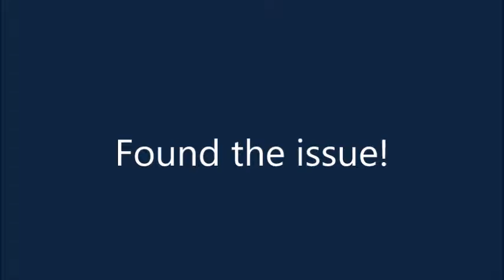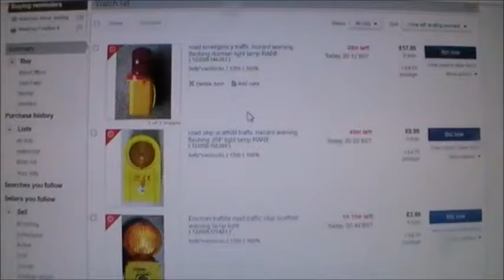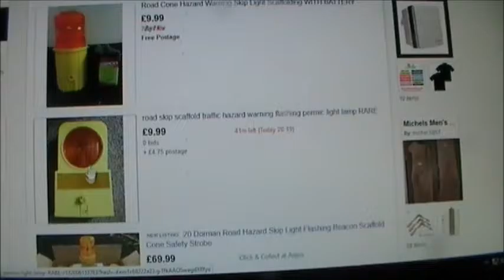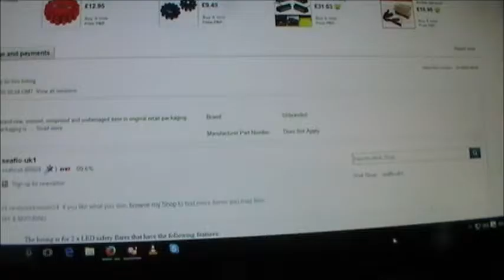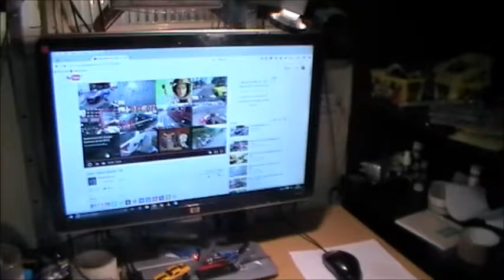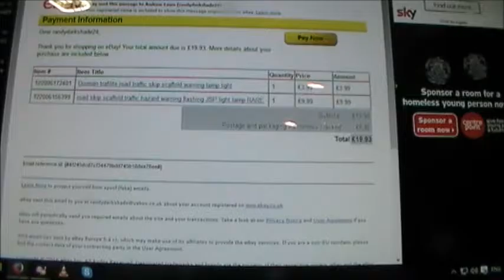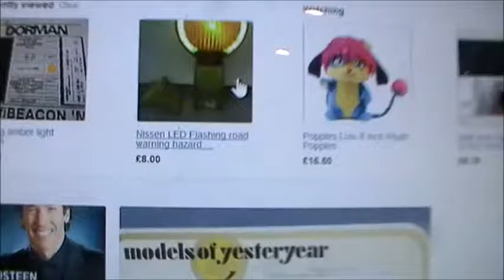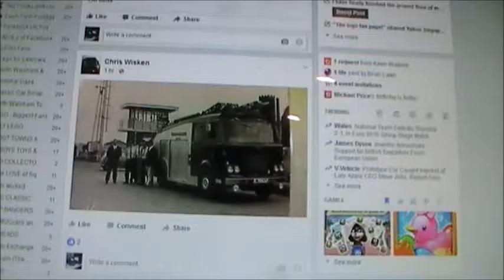More on the E bike.